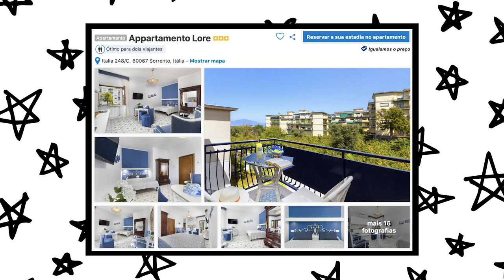COSTA AMALFITANA: PREÇO, TRANSPORTE, ALOJAMENTO... E FAILS! | Inês Rochinha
Hello meus amores! Como estão? Hoje finalmente estou de volta e vou falar de todos os detalhes sobre a minha viagem à Costa Italiana!

➫ INFORMAÇÕES

RESTAURANTES QUE ADORÁMOS
La Cantinaccia del Popolo - Sorrento (o melhor italiano de sempre)
I Matti Pizzeria Ristorante - Pompeia
Pizzeria Sgambati - Pompeia
Osteria Le Tre Sorelle - Positano

TRANSPORTES
Circumvesuviana - o tal comboio/metro